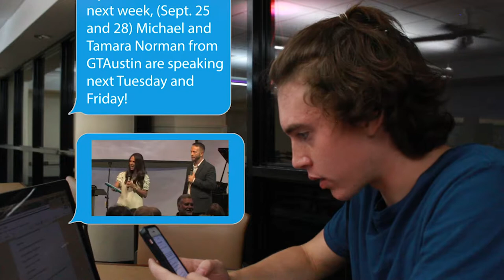Work Really Hard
Jordan pursues a freshman for his small group whom he hasn't met in person yet. His name is Chris.